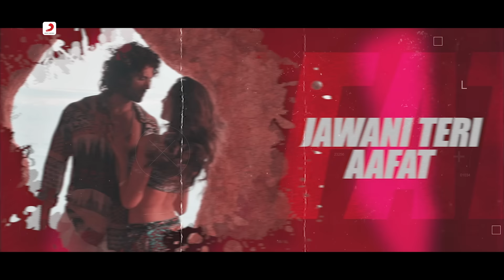Aafat (Remix By DJ Aqeel) Liger |Vijay Deverakonda, Ananya Panday |Tanishk, Zahrah, Rashmi Virag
You’ve loved and danced to Aafat, now presenting the hit song in a brand-new avatar! The remix by DJ Aqeel features Vijay Deverakonda and Ananya Pandey from Liger. Composed by Tanishk Bagchi, written by Rashmi Virag and sung by Tanishk Bagchi and Zahrah S Khan, dance along to this club favorite!

Singers - Zahrah S. Khan and Tanishk Bagchi
Music programmed and produced by - Tanishk Bagchi
Music Supervisor -Azeem Dayani
Mixed and mastered by - Eric N. Pillai
Choreographers - Piyush-Shazia
Dialogue redubbed by Richa Sharma
Remix by: DJ Aqeel

Lyrics:
Tuney Aankhon Se pilayi daru pee jaungi
(I will drink the wine you gave me)
Kaisey ghar jaungi Yehi gir jaungi
(how will i go home i will fall here)
Me to kali hu tu chuega to khil jaungi
(I am a bud if you touch me I will bloom in to flower
Teri ban jaungi
(I will be yours )
Tujhey mil Jaungi

Ohh jab move karey tu Jab groove karey tu Lagti he
qayamat
(When you move when you grove My world Stops)

Jawani teri Aafat
(Your youth is Killer)

Na to chal paungi
(I can not walk)
Na sambhal paungi
(or can I control)
Tu na bach payega
( If you can't save)
Me na bach paungi
(I can not save myself)
Tuney haath jo lagaya
(If you touch me )
Me to jal jaungi
(I will burn in to ashes)

Oh tu aag me paani
(O my Dear, you are Fire and I am water)
Kaha chali deewani
(Where do you go my lover)
Aa seene se lipat
(come and hug me)
Where do you go my lover come and hug me )
Jawani teri Aafat
(Youth is Killer)